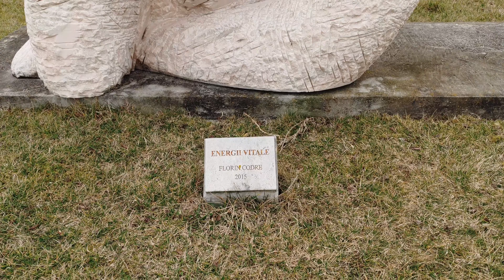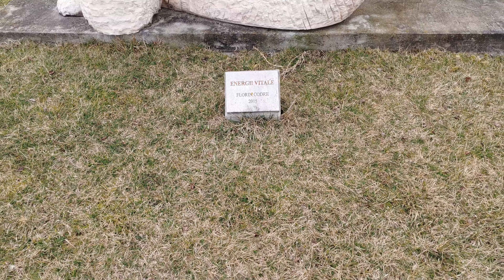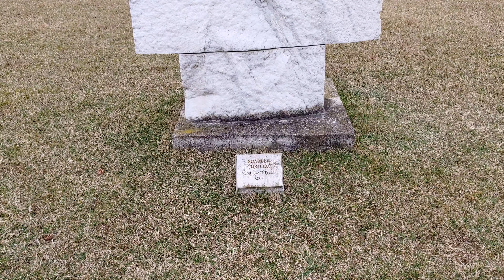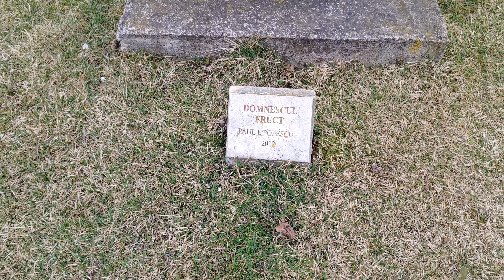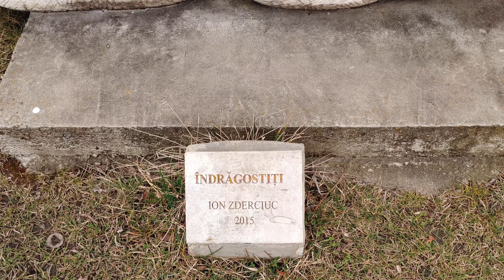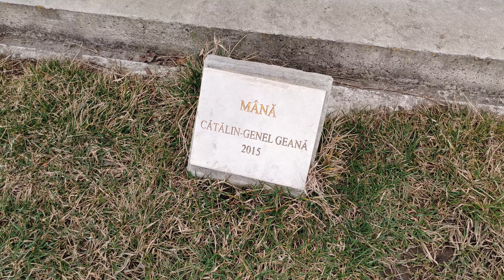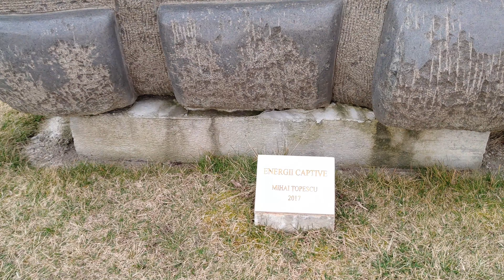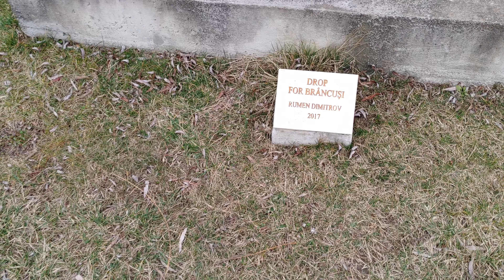Parc Insulita - Targu Jiu, Walking trip, 4K, 2021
Parc Insulita din Targu Jiu gazduieste un muzeu de sculptura contemporana cuprinzand opere ale unor artisti romani dar si straini dupa cum veti putea vedea in continuare:

00:00 Podul catre Parc Insulita
02:50 Piatra cu Minte, Simion Moldovan, 2004
03:45 Energii Vitale, Florin Codre, 2015
04:50 Le Pouvoir Renverse, Zekeriya Erdinc, 2015
06:05 Sacrificiu, Sergiu Saliste, 2012
07:40 From The Formless, Fraser Colin Figue, 2017
08:30 Doarele Gorjului, Emil Bachiyski, 2012
09:40 Domnescul Fruct, Paul I. Popescu, 2012
10:20 Pieta, Maxim Dumitras, 2015
11:50 Danymadlen, Zarnescu Gheorghe, 2012
13:40 Indragostitii, Ion Zderciuc, 2015
14:50 Sacrificiu, Metin Kar, 2015
16:45 Mana, Catalin Genel Geana, 2015
17:40 Energii Captive, Mihai Topescu, 2017
19:00 Drop for Brancusi, Rumen Dimitrov, 2017
20:20 Dialog, Nicolae Fleissing, 2016
22:10 Universalia, Panaite Chifu, 2016
23:30 Genesis-TJ, Yoshinobu Ogata, 2017
24:40 Power of Roots, Katt Latica, 2016
26:25 Faith, Chiu Tai-Yang, 2016
27:30 Relicva, Vladimir Ciobanu, 2016
28:30 Spiral Torsion, Teng Shan-Chi, 2017